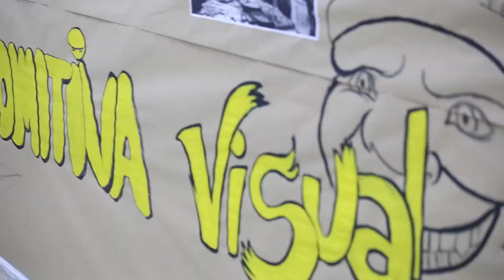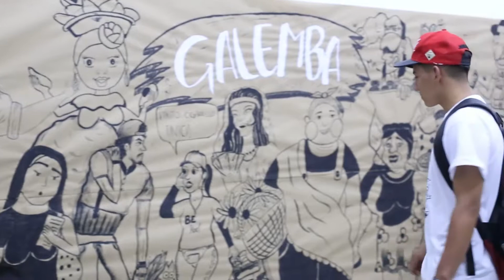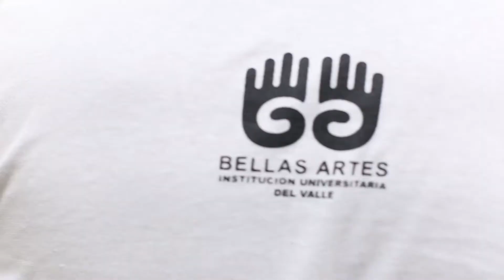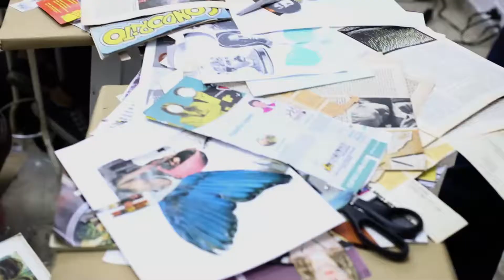6° Comitiva Visual - Estudiantes de Diseño Gráfico 2° semestre